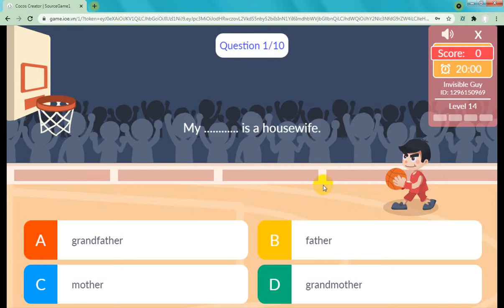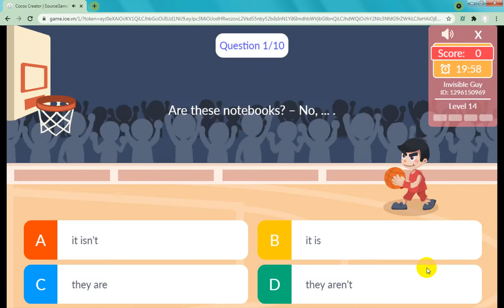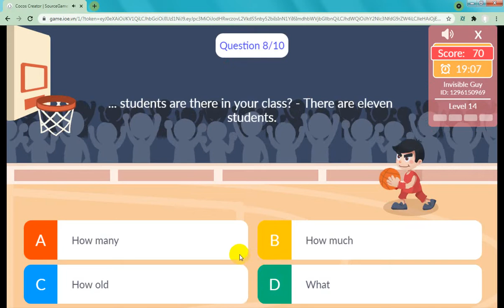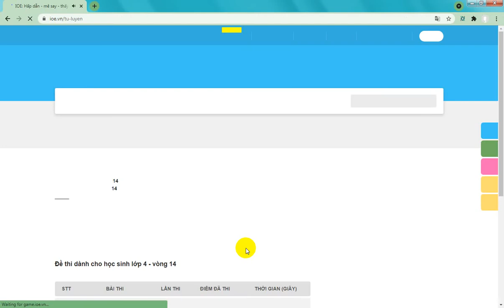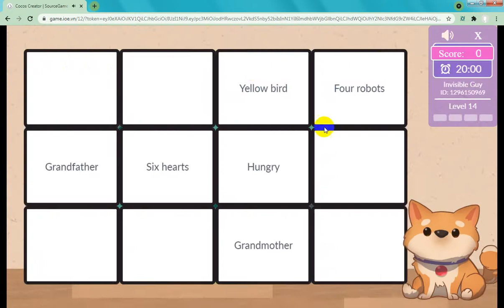Đáp Án IOE Lớp 4 Vòng 14 Năm Học 2021 – 2022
Link Lớp 4 Vòng 11://youtu.be/A-37en6axIY
Link Lớp 4 Vòng 12://youtu.be/IMSDms1U3AM